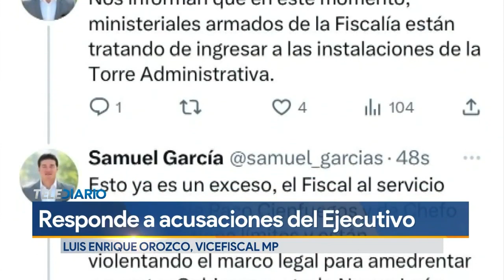Pedro Arce niega acusaciones de Samuel García; "Fiscalía es imparcial", dice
Luego de las acusaciones que lanzó en su contra el gobernador de Nuevo León, Samuel García, el encargado del despacho de la Fiscalía General, Pedro Arce Jardón, defendió su labor al frente de la misma y presumió que se ha actuado con imparcialidad en todos los casos investigados.

En rueda de prensa la tarde de este jueves, Arce Jardón rechazó además ser un "hampón", tal cual lo calificó el mandatario estatal en el Senado de la República.

Programación
Lunes a viernes:
Telediario Matutino de 05:00- 10:00
Telediario Mediodía de 12:00-15:00
Telediario Nocturno de 19:00- 21:00